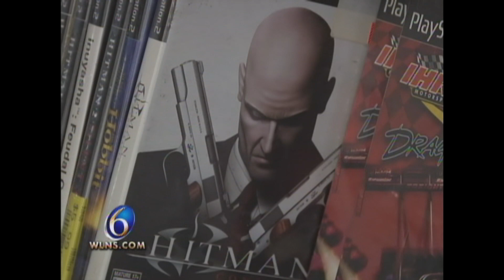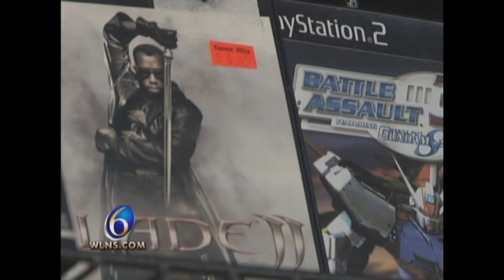Violent Video Games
Do violent video games cause real-world violence? If so, can we enact laws to regulate them? We look to experts for answers.